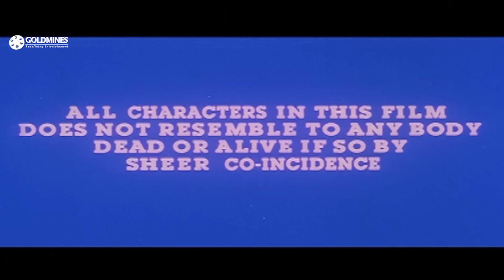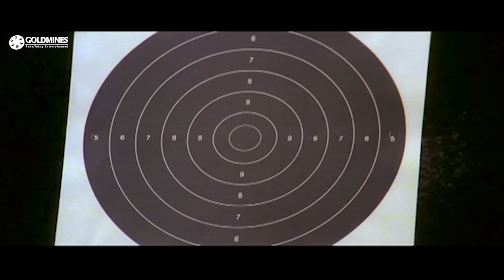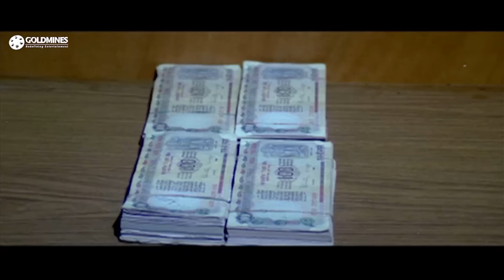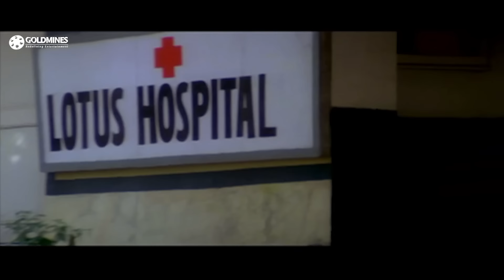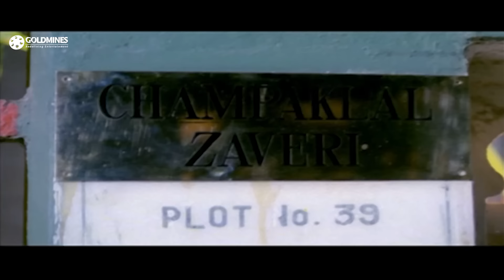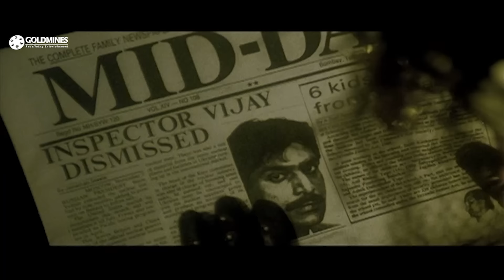Madam X (HD) (1994) - Rekha's Superhit Movie | Mohsin Khan, Shakti Kapoor, Raza Murad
A girl is enlisted by the police to impersonate a dreaded gangster who is her look alike. Trained to become like her, she penetrates the gang. But soon the real gangster escapes from police custody.

Movie:- Madam X (1994)
Starcast:- Rekha, Mohsin Khan, Shakti Kapoor, Raza Murad
Directed by:- Deepak Shivdasani
Produced by:- Thakur R.S.